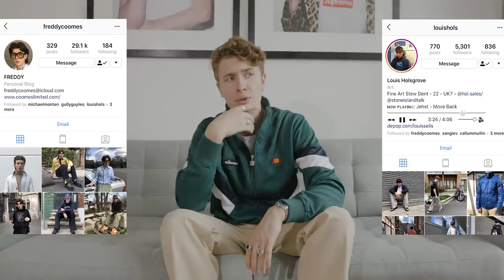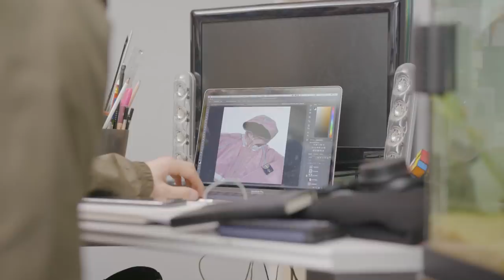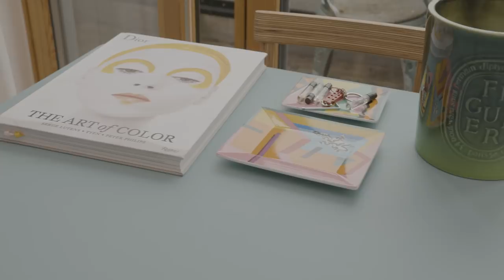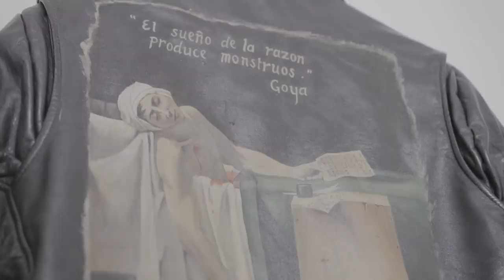Exploring Personal Style With Ellesse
hello whoopdiwhoops, for my 4th and final video with Ellesse I am hitting up the 2 boyz Freddy and Louis - to talk about personal style, and styling 3 outfits using our favourite piece from the Ellesse collection

xoxo